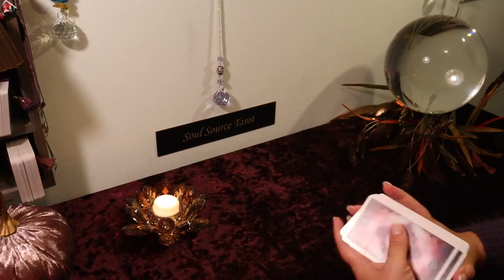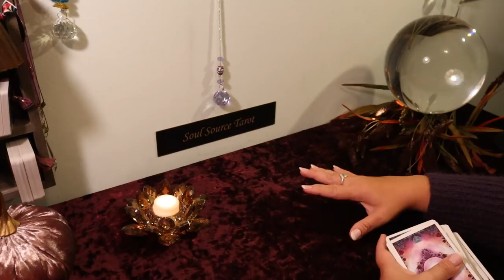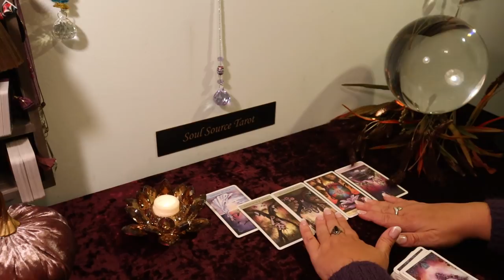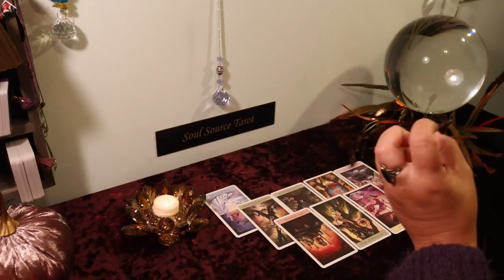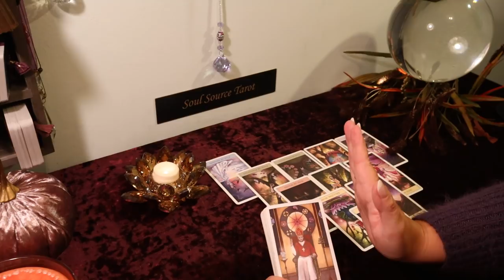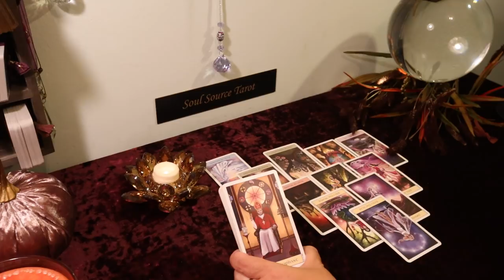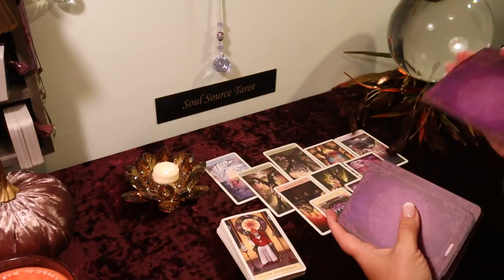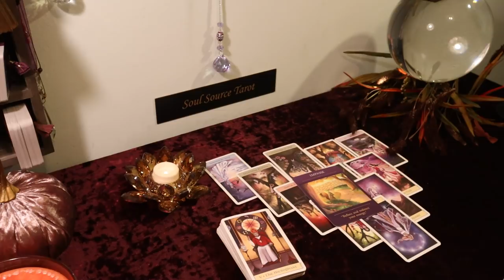The Daily Vibe..This is Part of the Plan...Daily Tarot Reading